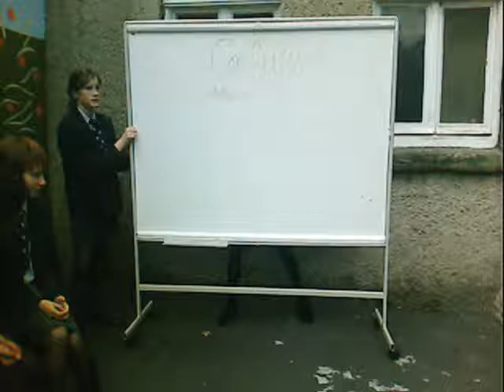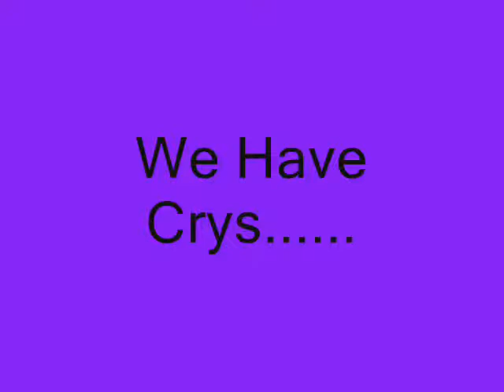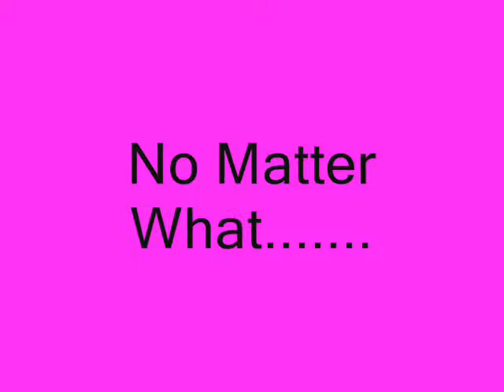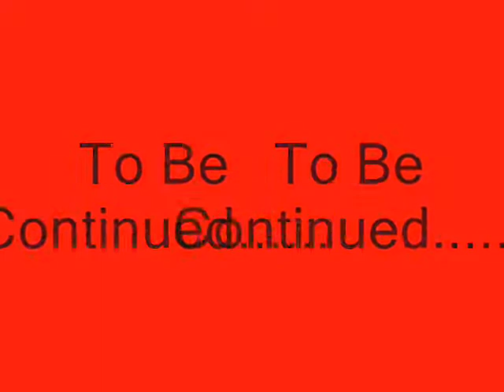School Times [Part: 1#] - Tattoo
Yeahh It's Back I Know :)